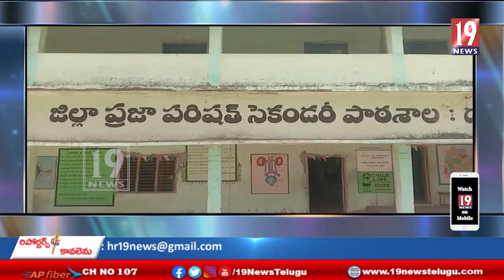ఇంటివద్ద తల్లిదండ్రులు విద్యార్థులపట్ల మంచి శ్రద్ధ తీసుకోవాలి.నోడల్ హెడ్ మాస్టర్ బుధారపుశ్రీనివాస్